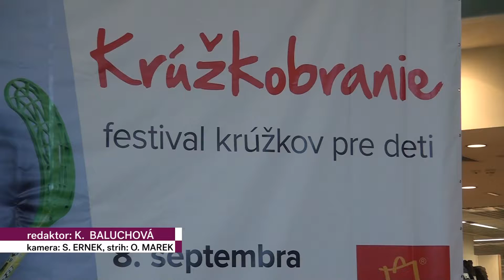Na krúžkobraní bolo opäť veselo aj inšpiratívne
Zmysluplné trávenie času, či získanie nových zručností. To je zväčša motivácia rodičov, ktorí sa zamýšľajú nad výberom krúžku pre svoju ratolesť. Najobľúbenejší festival krúžkov pre rodičov a školáčikov Krúžkobranie v jednom z nákupných centier predstavil vyše  20 záujmových združení z celého regiónu. Súčasťou festivalu bolo aj vystúpenie tanečnej školy Laciho Strikea – Street Dance Academy.